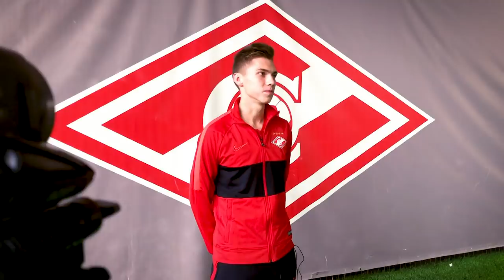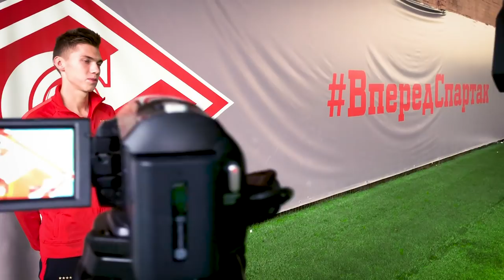«Время молодых». Выпуск 12. Степан Мельников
Очередной выпуск программы «Время молодых», которая посвящена юному поколению спартаковцев, уже доступен для просмотра! Внутри — эксклюзивное интервью юного полузащитника красно-белых Степана Мельникова, а также самые интересные факты из жизни «Спартака-2», молодежного состава, Юношеской футбольной лиги и Академии имени Ф. Черенкова!